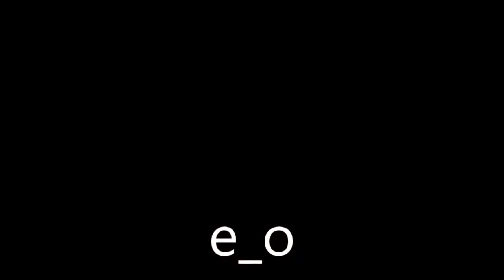Carbon Atoms Rap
Oh my gooosshh. -_-

I had to miss rehearsal for this, this is some serious ish right here.

ThaNKS MRS. SCIENCE TEACHER THIS WAS REALLY EMBARRASSING BUT I NEED EXTRA POINTS SO HEY HO.